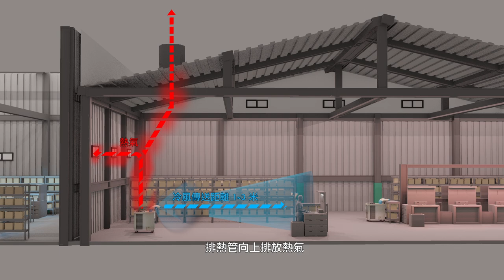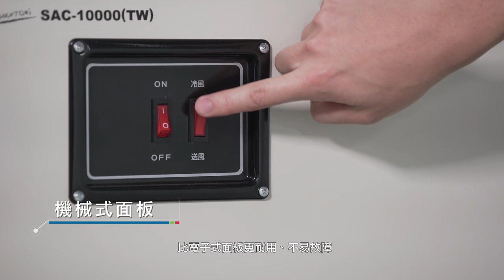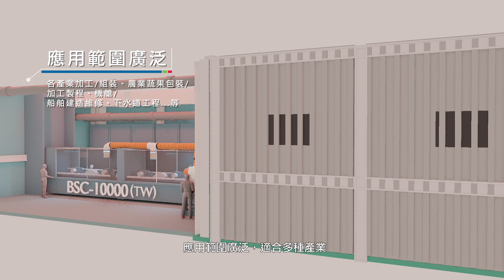【凹凸廣告】移動的涼爽舒適｜杰恩醍移動式空調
杰恩醍移動式空調
能在最快的時間內提供空間最涼爽的溫度
為了呈現杰恩醍的機動性還有適用範圍
運用3D動畫呈現各種使用情境，讓受眾可以更好想像
聯繫凹凸吧～！